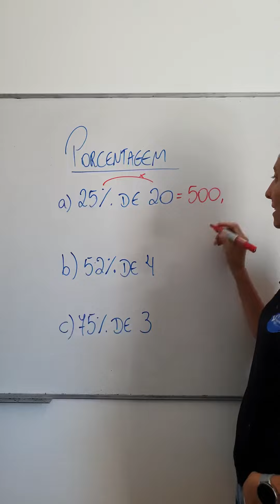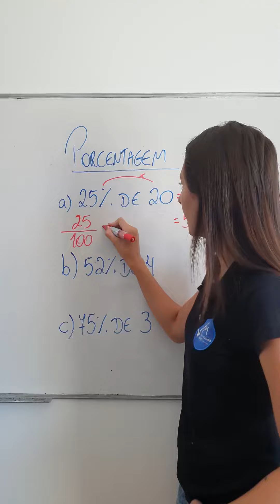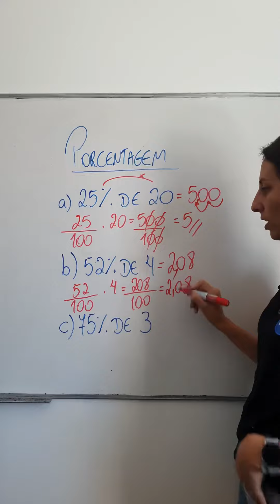Macete porcentagem parte 2